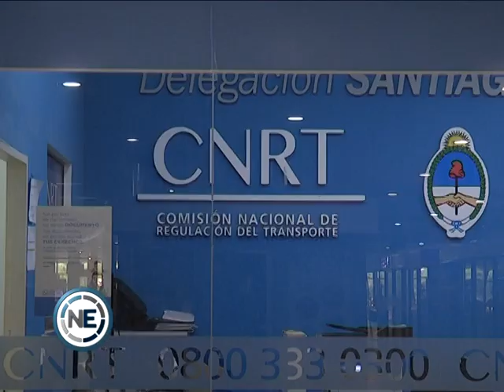SUSPENDEN LOS MICROS DE LARGA DISTANCIA